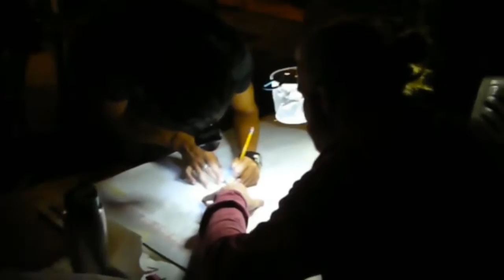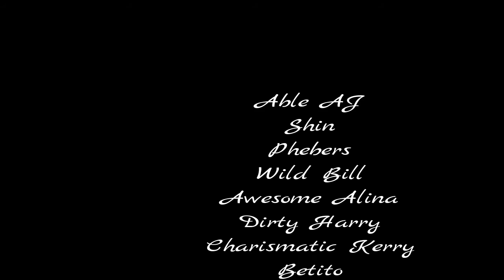PDC Permaculture Design Certification 2016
Highlights of the PDC (Permaculture Design Certification Course) with instructor Andrew Jones held at Rancho Sol y Mar, Jalisco, Mexico, January 2016.